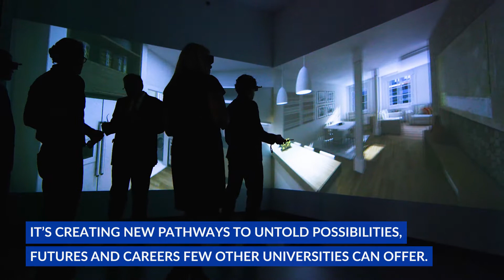Georgia State University - Creative Media Industries Institute